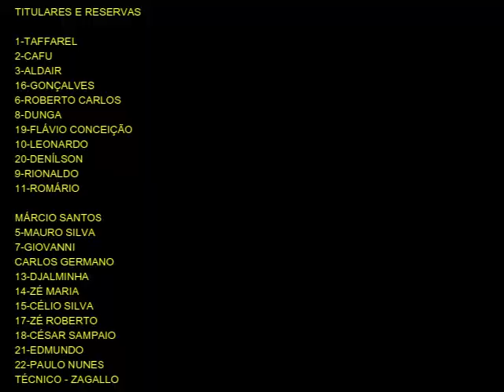GOLS DA SELEÇÃO BRASILEIRA NA COPA AMÉRICA DE 1997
Narrações originais.